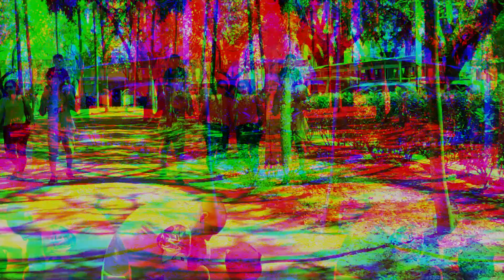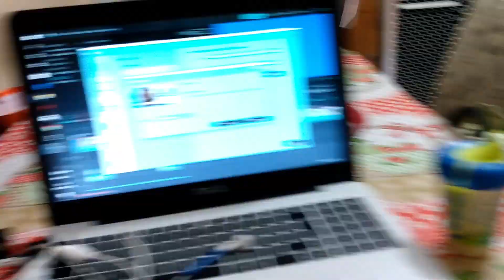"VLOG NOSSO DOMINGO PASSEIO NO PARQUE MAIS FIQUEI MUITO GRIPADA" BY VIVI BARBOSA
Oi Meninas espero que gostem do vídeo